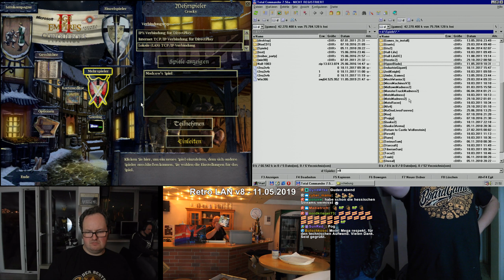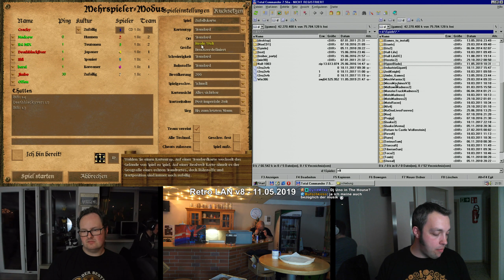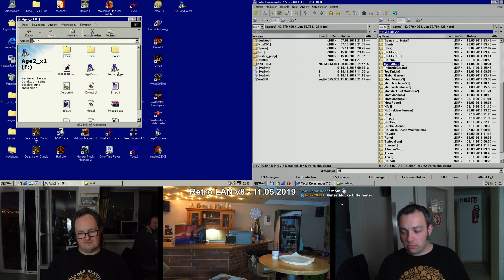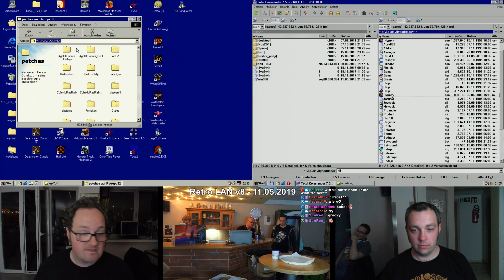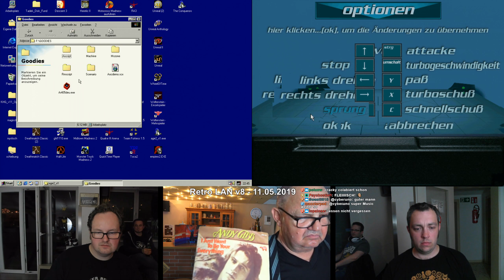retro lan 21